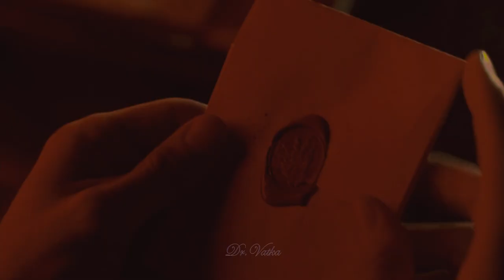Count Dracula x Jonathan Harker || Three, two, one...